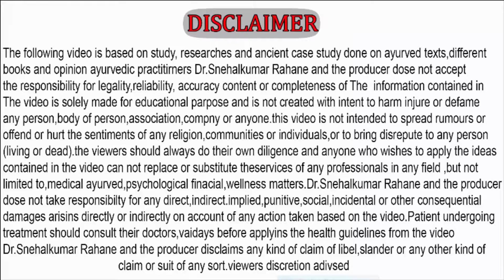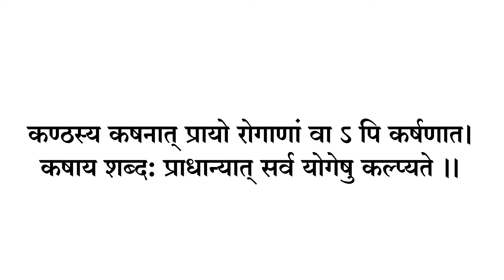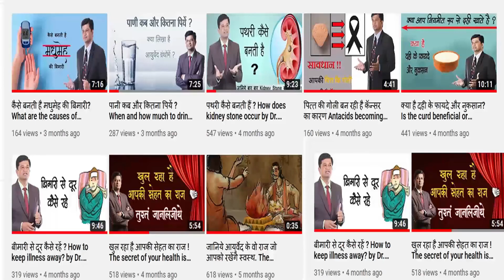काढ़ा पीकर हो रही तकलीफ।जानिए सही विधि।Ayush Kadha preparation & precautions by Dr.Snehalkumar Rahane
Welcome to Dr. Snehalkumar Rahane's YouTube channel, a special channel dedicated to Ayurved.

In "Nirogi Bhav" series Dr Snehalkumar Rahane is answering various questions about Ayush Kadha.

Nirogi Bhav!

You can also stay updated with our other activities on social media through following links -